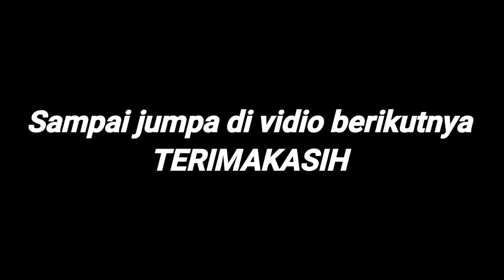🔴SATU SATUNYA UMPLUNG BESI TUA‼️ di Indonesia saingi REBECCA versi (cak Slamet)